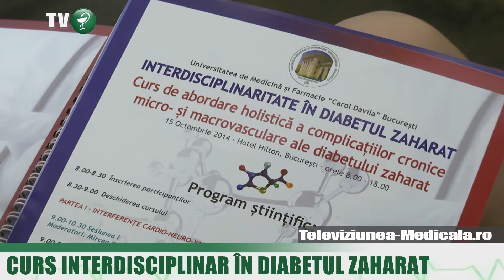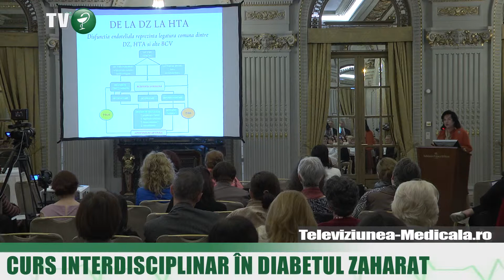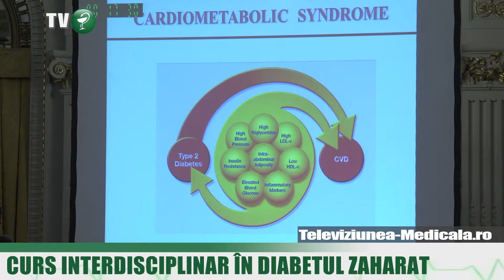Curs interdisciplinat in diabetul zaharat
Specialisti de renume din lumea medicala s-au reunit, la Bucuresti, in data de 15 octombrie 2014, la primul Curs Interdisciplinar in diabetul zaharat, pentru o abordare holistica a complicatiilor cronice micro- si macrovasculare ale diabetului zaharat.

Manifestarea medicala a avut doua teme principale, anume, “Interferente cardio-neuro-vasculare in diabetul zaharat” si “Managementul interdisciplinar al complicatiilor macro- si microvasculare in diabetul zaharat”.
Aceste cursuri vor continua si anul viitor in diverse centre universitare din tara.